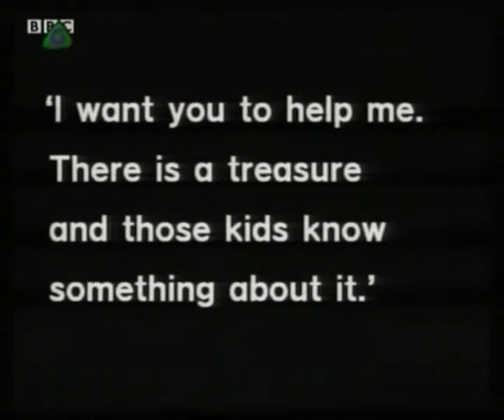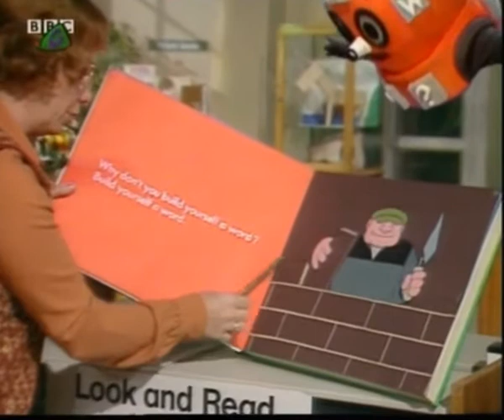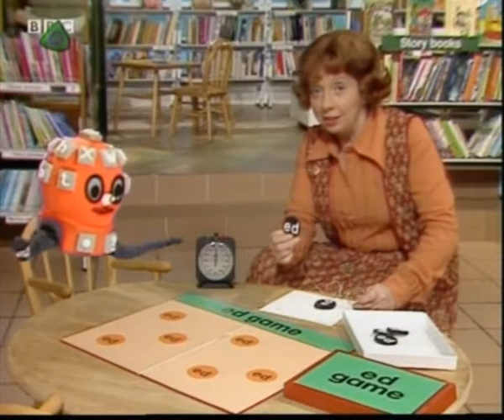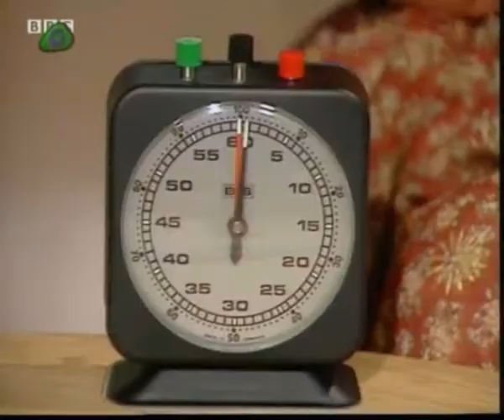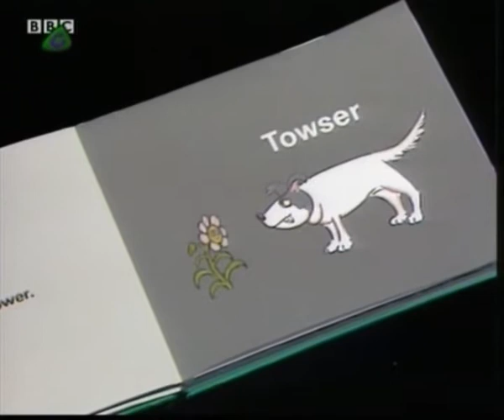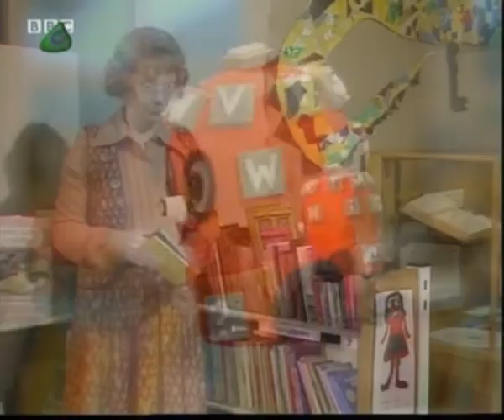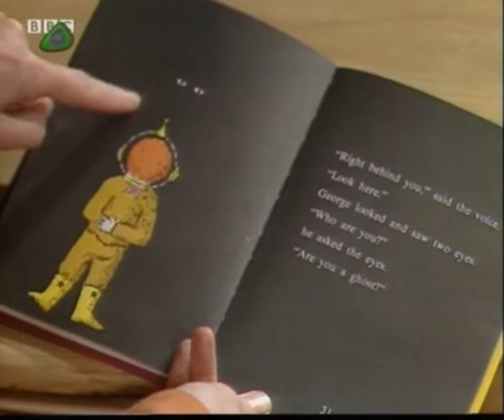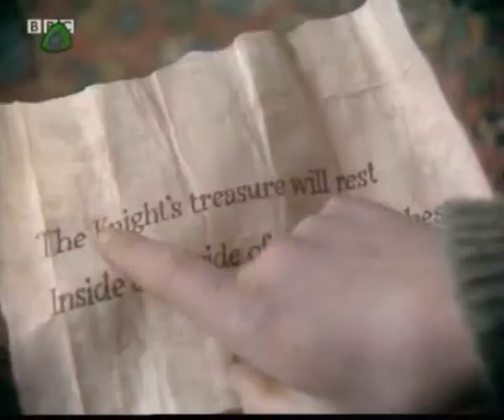Look and Read - Dark Towers - Episode 8 - Beware of the bird!